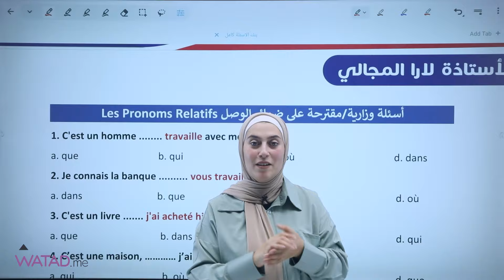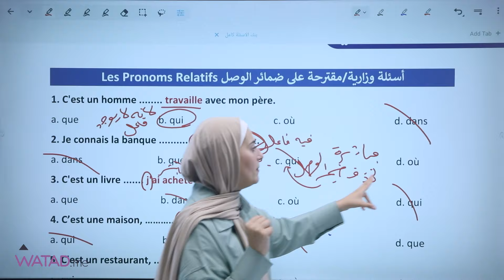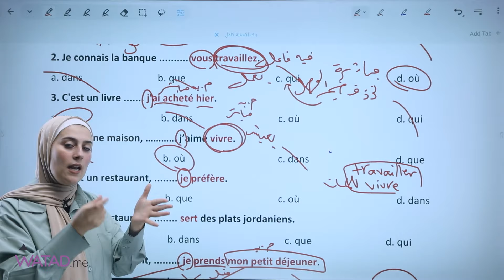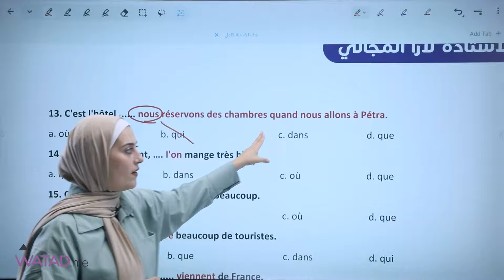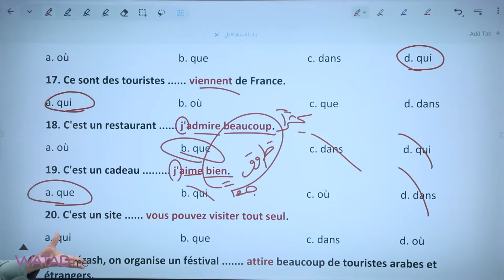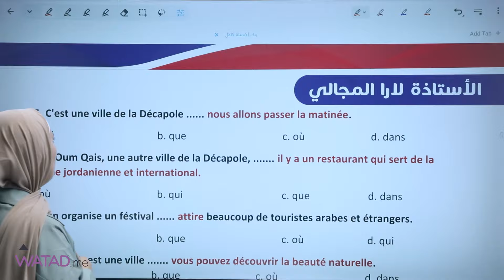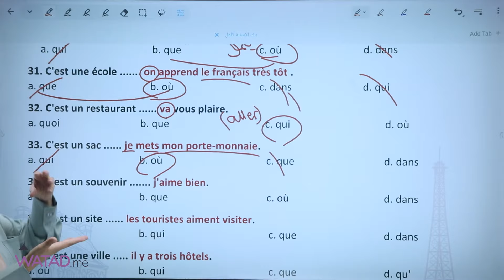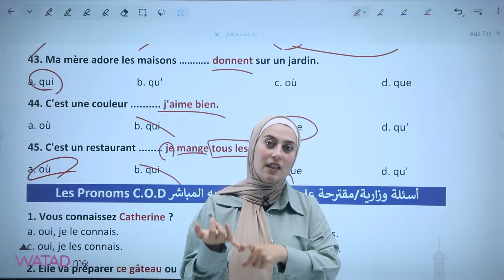حل كورس1000 سؤال وأكثر لمادة اللغة الفرنسية (Les pronoms relatifs ضمائر الوصل )المعلمة لارا المجالي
او من خلال الرقم التالي 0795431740 📱